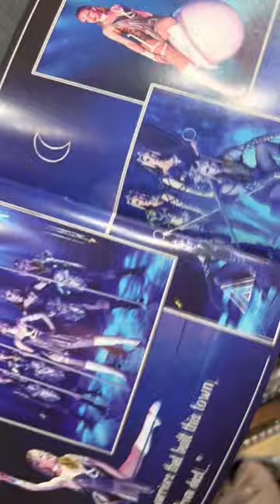short warriorwomen circus cortex strongwoman circuscortex